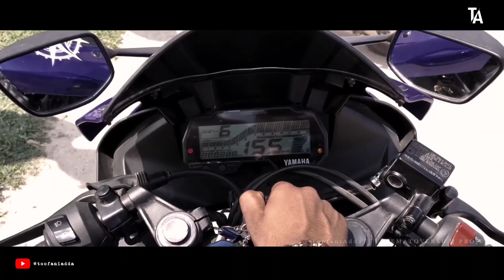ToofaniAdda - Peaky Blinder || CINEMATOVERSE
NAMASTEY...

This Is The TeamWork Video/Project of ToofaniAdda Made By CREATORS of ToofaniAdda.

Stay Toofani Be Toofani Only On ToofaniAdda.